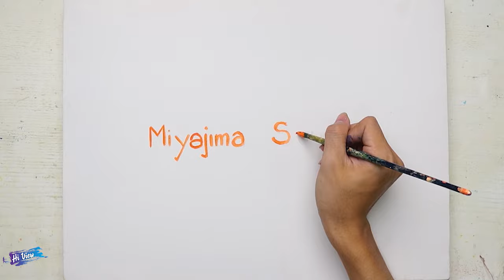Hi View - #192 / Acrylic / How to Draw Miyajima Island Hiroshima, Japan Step by Step For Beginners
☞ Learn how to paint in this Landsacpe step by step with Watercolor painting tutorial by Hi View.
☞ Today I will guides you to draw  landscape painting easy.
☞I hope you guys like this watercolor painting tutorial!
☞ Our channel are built and developed by the 𝐇𝐢 𝐕𝐢𝐞𝐰. All our videos are product of creativities. Please no copy and re-up videos by anyway.
Here I have videos draw the landscape you might like:
How to Draw Landscape with Acrylic painting :